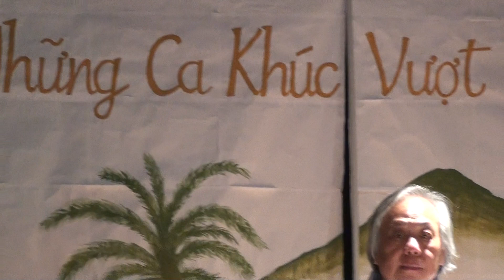QUỲNH HƯƠNG - Cathy Hue Chanteuse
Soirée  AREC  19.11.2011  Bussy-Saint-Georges